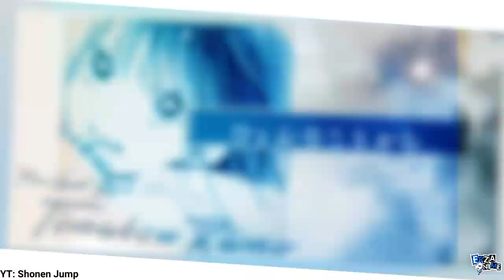REVIEW MANGA BLUE BOX / AO NO HAKO - CALON ROMANCE SPORT FAVORIT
Review manga Blue Box / Ao no Hako sebuah manga Romance dengan tema Sport yg bagus untuk kalian baca, terlebih ada Senpai yg cakep banget

Judul: Blue Box / Ao no Hako
Author: Kouji Miura
Genre: Romance, Comedy
Tema: Sport (Olahraga)
Demografi: Shonen
Status: On going
Serialisasi: Weekly Shonen Jump (rilis mingguan)

Baca manga dimana? Baca di MangaPlus